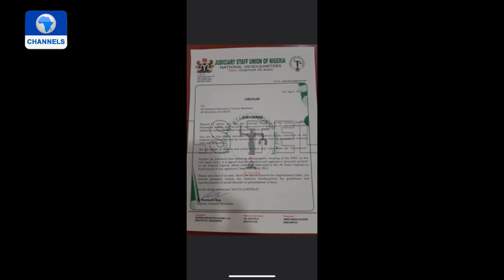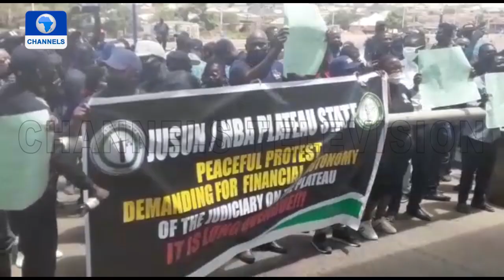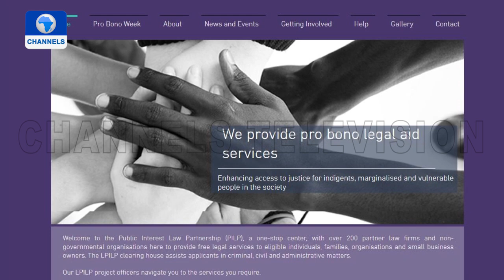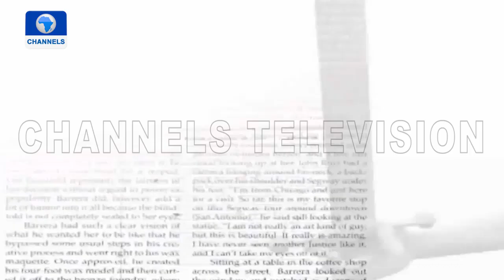Law Weekly | 17/04/2021